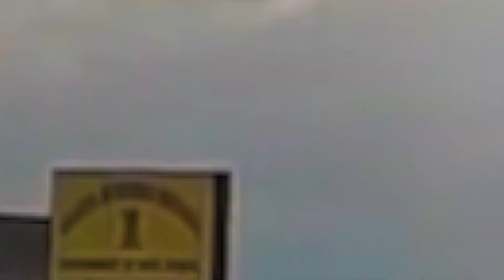|| First Vlog || GAJOLDOBA_TEESTA_BARRAGE || BOROLI FISH MARKET || BHORER ALO RESORT || SUBSCRIBE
BHORER ALO BOOKING LINK -